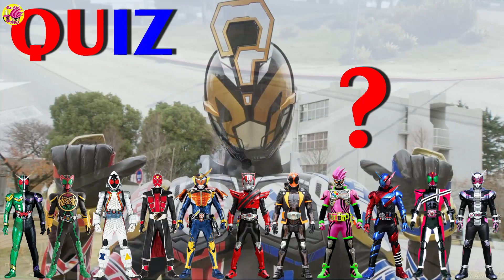QUIZ in Other Kamen Rider Forms (FanArt) | Bentuk-bentuk Kamen Rider Quiz di Rider lain | 仮面ライダークイズ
Bentuk-bentuk Kamen Rider Quiz di Kamen Rider lain (FanMade).

FanArt Kamen Rider Quiz in other Kamen Rider Forms.

FanMade 仮面ライダークイズ
FanArt 仮面ライダークイズ

Warning : Please do not use my fanmade content without getting permission.